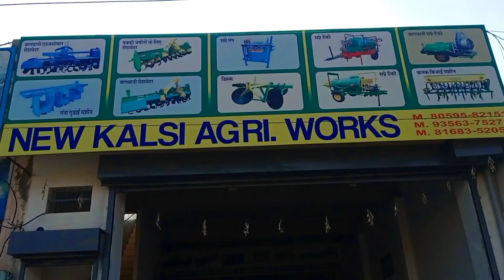Rotavators All type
New kalsi agri works.

manufactures

mob.

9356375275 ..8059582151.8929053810